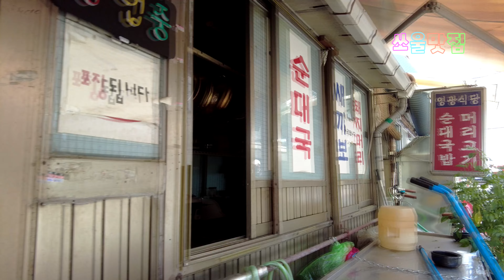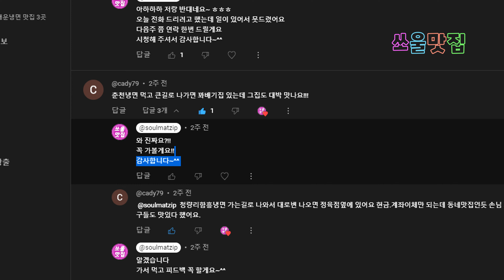순대국 참을 수 없는 집(Hangover Soup)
서울 청량리의 오래된 순대국집입니다.
투박하게 크게크게 썰어낸 내장의 식감을
제대로 느끼고 싶으신 분들은 꼭 가보시기 바랍니다.

영광식당
서울 동대문구 홍릉로5길 14
제기동 442

맛집
서울맛집
청량리맛집
Hangover Soup